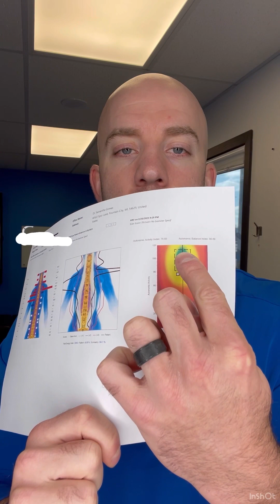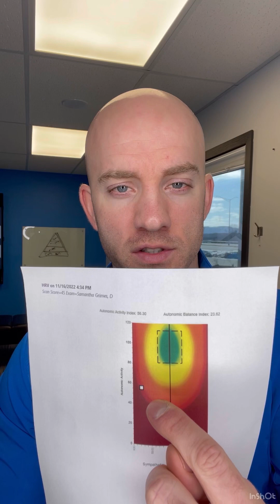How can Chiropractic help High-Functioning Anxiety?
Dr. Kyle talks allllll about High-Functioning Anxiety and the BIG role that chiropractic can play in managing it. 🙌🏼 High-Functioning Anxiety affects so many kids, teens, and adults and a lot of times goes completely unnoticed by others. 😕 This is a MUST watch and share video!!! 👏🏻